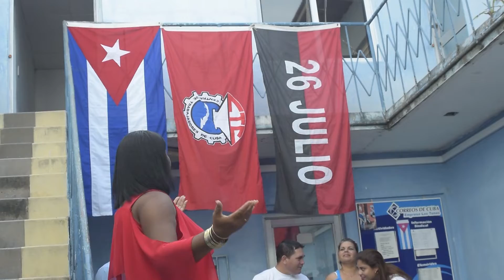Respalda Sindicato de las Comuncaciones de LasTunas principios de la Revolución Cubana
Con la presencia de Odalis Batista Pérez, Secretaria General de la Central de Trabajadores de Cuba en Las Tunas, en la sede de la direccion provincial de correos tuvo lugar un acto de celebracion por el aniversario del sindicato de las comunicaciones y el venidero 26 de julio… El encuentro fue una contundente muestra de respaldo revolucionario.